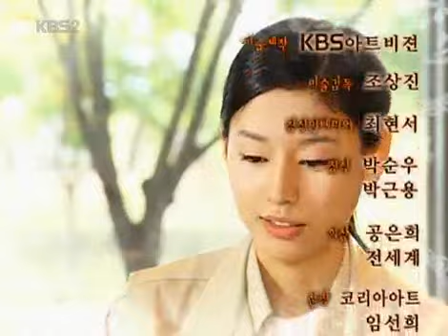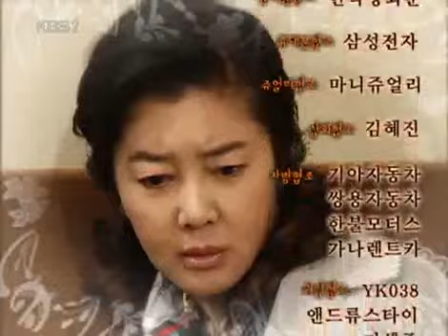그여자의 선택 - A woman's choice EP156 #003